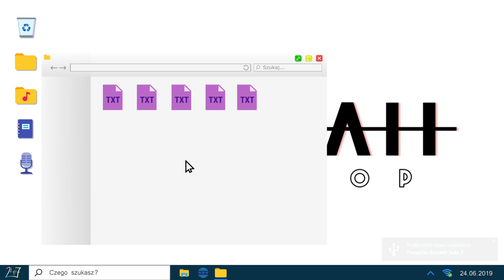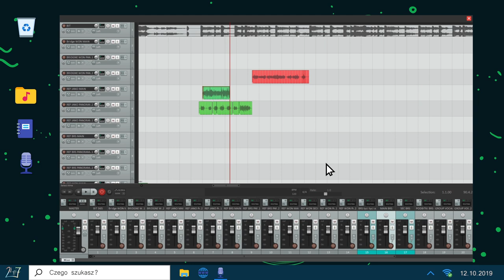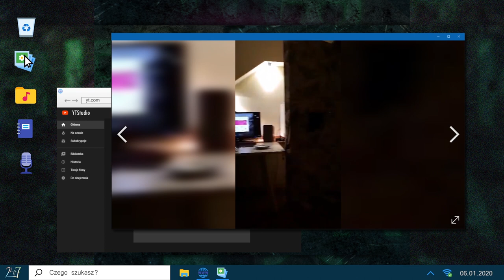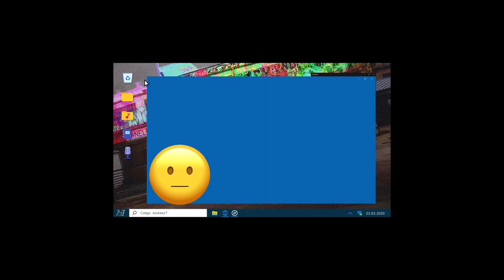365 - Jano Wodzin BRS (Prod. by Sinato)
365 to jubileuszowy track ekipy 24/7 którą wspólnie tworzymy od ponad roku. Numer zamyka pewien rozdział w naszej osobistej historii i otwiera drzwi do nowych produkcji realizowanych w 2020.
Warto zwrócić uwagę na szczegóły i detale w animacji! ^^

Title: 365
Vocal/Lyrics : JWB (Jano/Wodzin/BRS)
m/m: Ach Ten Czarli

Grafika: BRS
Animacja: Wodzin

Masz dla nas jakieś cenne porady? Chcesz się z nami skontaktować?
Pisz!